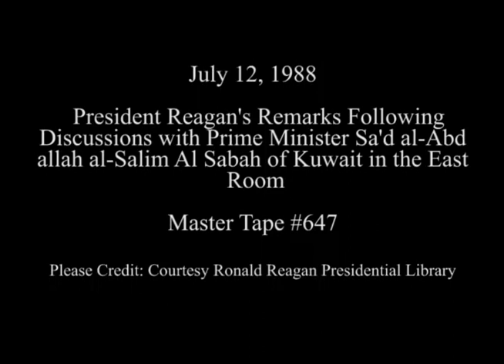President Reagan's Remarks on Departure of Prime Minister of Kuwait on July 12, 1988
Full Title: Working Visit Kuwait. President Reagan Meeting Prime Minister Crown Prince Sa'd al-Abdallah al-Salim Al Sabah of Kuwait in Oval Office (Question by Helen Thomas), President Reagan Meeting Prime Minister Crown Prince Sa'd al-Abdallah al-Salim Al Sabah in Cabinet Room, Reception in State Dining Room, Lunch in Family Dining Room on July 12, 1988

Access Restriction(s):Unrestricted
Use Restriction(s):Unrestricted